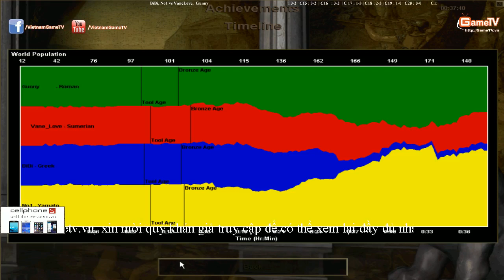No1, BiBi vs Gunny, VaneLove Ngày 14 11 2014 C19T3